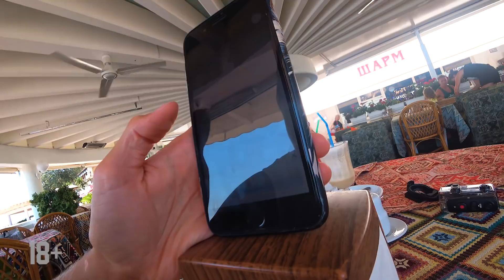Третья неделя тренирововк. Сотрудничество с Бадди Ли. Влог. Братья Воробьевы.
Всем привет! Продолжение выпусков из Сочи. В этом влоге вы увидите третью неделю мощных тренировок Сергея, познакомитесь вместе с ним с интересными людьми и станете свидетелями судьбоносного сотрудничества с Бадди Ли, который заключил его с ребятами  в прямом эфире. Великий заклинатель jumprope действительно в восторге от Воробья!

Бадди Ли – американский борец греко-римского стиля, участник летних Олимпийских игр в Барселоне 1992. Бадди – признанный мастер скакалки, сумасшедшие трюки на которой он выполнил в 24 странах. Также он президент компании «Jump Rope Technology», которая выпускает skipping rope под его личным брендом Buddy Lee.

Как вы уже знаете, Сергей большой поклонник этого бренда и все свои прыжки он тренирует только на этом скоростном чуде. И вот теперь Сергей, возможно, станет представителем этого крутого тренажера, который подходит абсолютно всем, в России.
Уроки английского не прошли зря ! Во время видеоконференции Сергей успел не только продемонстрировать мастеру свой скилл прыжков, но и обсудил с Бадди Ли варианты сотрудничества.

    - профессиональный бокс -